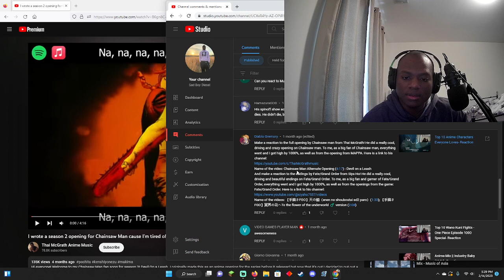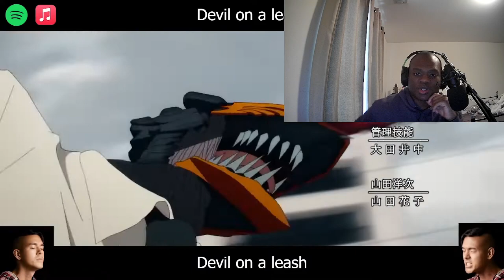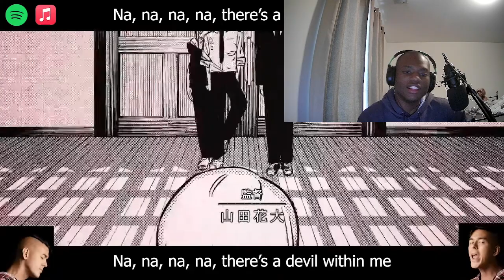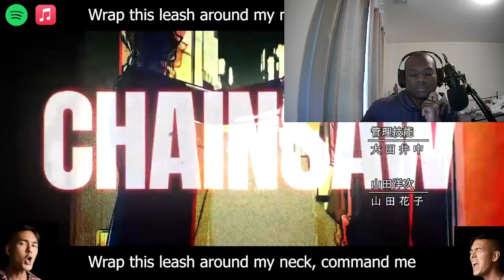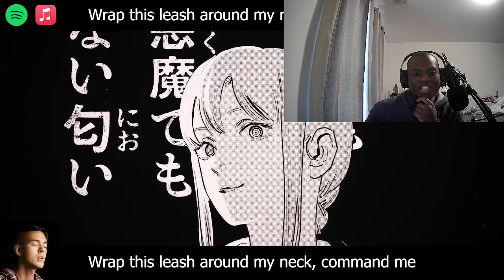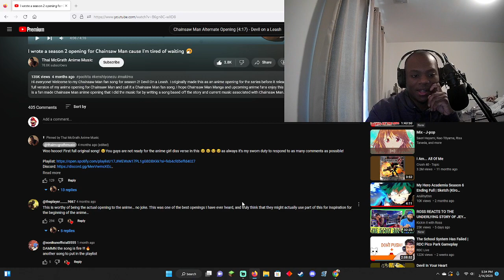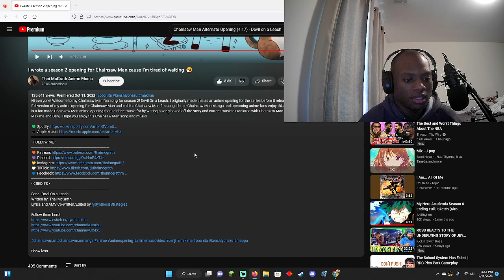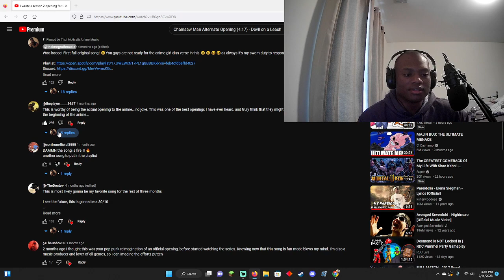I wrote a season 2 opening for Chainsaw Man cause I’m tired of waiting 🤧 - Reaction